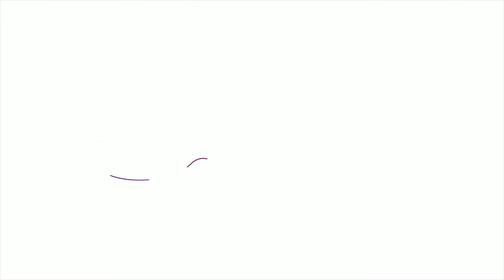Peru Health Laser Center: Verju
Verju Laser